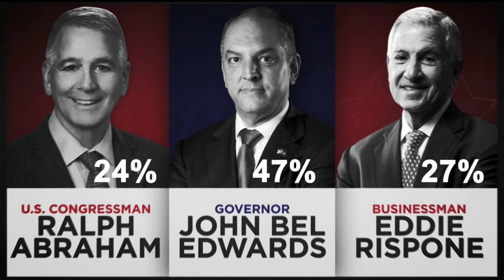Louisiana Governors Race: Week I Advertisements